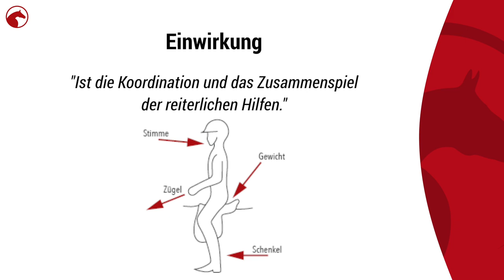Gefühlvoll reiten: wie geht das?🤷🏻‍♀️| Christoph Hess klärt auf! | ClipMyHorse.TV Academy🎓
E wie Einwirkung: „Ein guter Reiter ist ein gefühlvoller Reiter“, erklärt Christoph Hess in unserem Video zum Thema Einwirkung. Für ihn ist bei der Einwirkung nämlich auch das Einfühlen in das Pferd unerlässlich, und stets der erste Schritt. Wie lernen wir richtig einzuwirken und wie überprüfen wir unsere Einwirkung?

Unser Ziel ist es, das Training von Dir und Deinem Pferd noch besser zu machen. Euch zu helfen die verschiedenen Herausforderungen in der Pferdeausbildung mit speziellen Übungen zu meistern. Von Dressur über Springen, Jungpferdeausbildung bis hin zur schweren Klasse oder Sitzübungen für den Reiter, wir haben für alles gesorgt. ✨
Bist Du schon Premiummitglied? Dann schau doch gleich mal rein, denn für Dich ist die Academy kostenlos! Wenn Dir unsere Clips gefallen, sorgen wir regelmäßig für Nachschub an neuen, spannenden Trainingstipps.
Mehr Pferdesport?